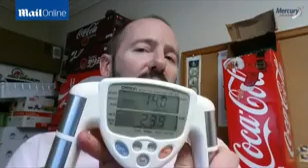Man puts on two stones after drinking...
Man puts on two stones after drinking 300 cans of coke over 30 days for an experiment